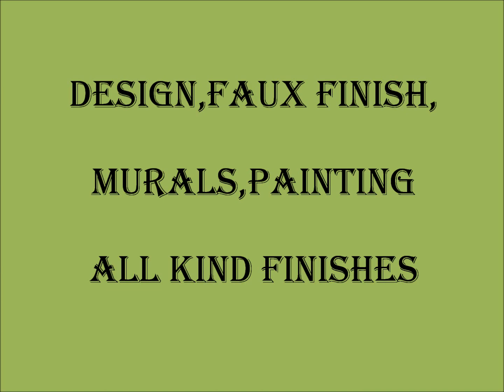ARTISTIKO- HERBERT RUBIO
DESING,FAUX FINISH,MURALS,PAINTING  ALL KIND FINISHES IN NAPLES FLORIDA.